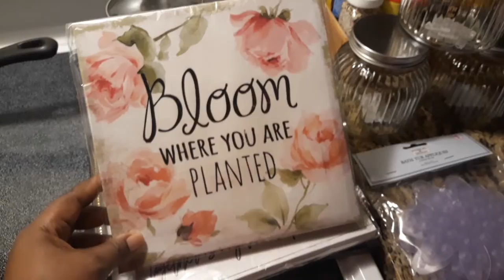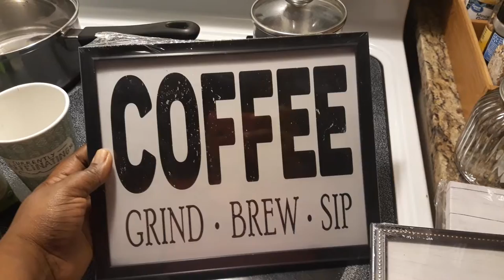Dollar Tree Haul | My New On The Go Coffee